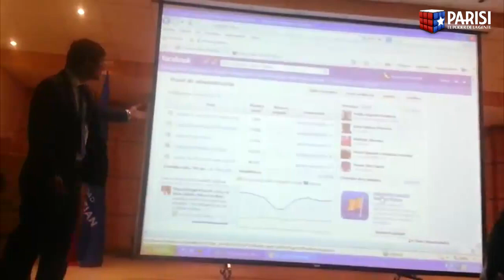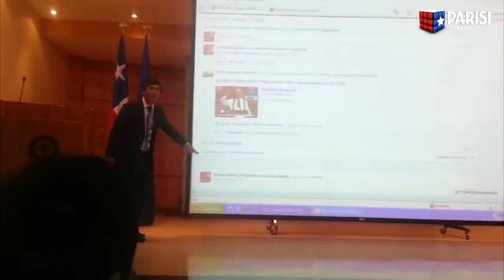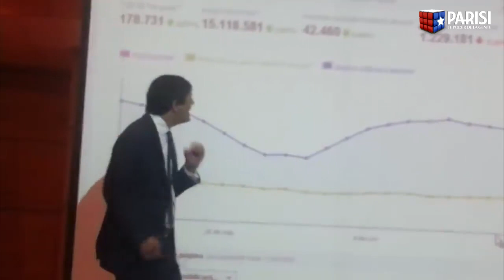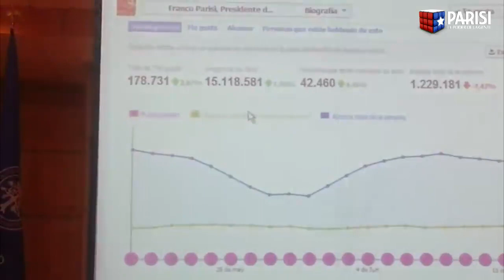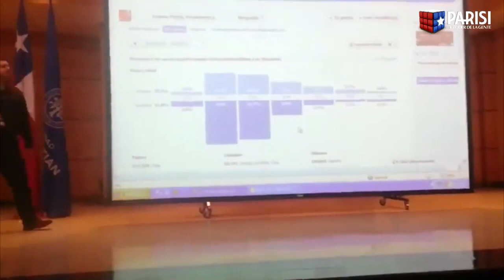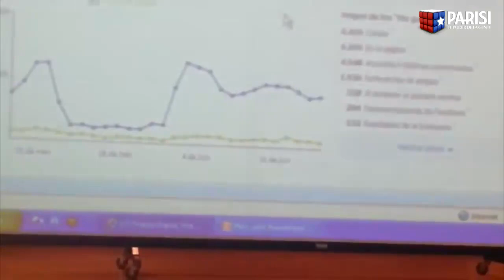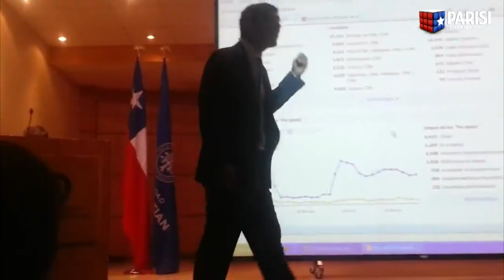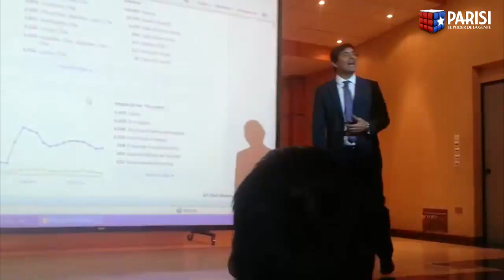Franco Parisi llama a los jóvenes a ganarle a la vida y a soñar en grande.